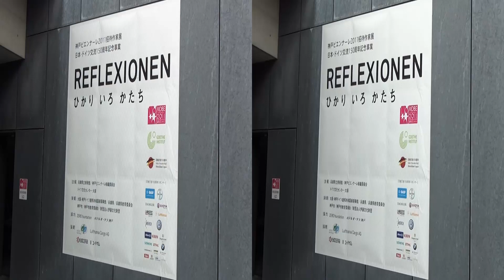3D Kobe Biennale 2011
3D sketch of Kobe Biennale 2011 held in November in Kobe.
The detail information of this event can be seen;

Here are 3D videogenic entries shot on Sony TD10.
I found an installation which starts at around 3:00 using Moire shows some stereoscopic effects. Could anyone explain what happens there?